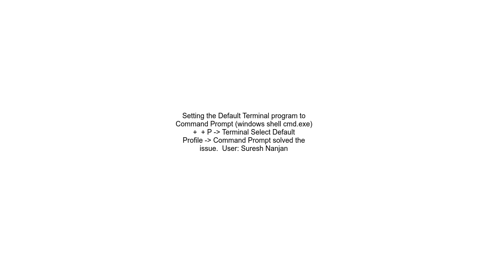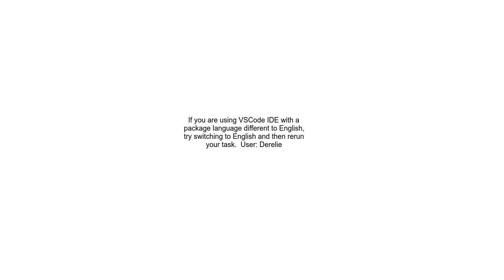the prelaunchtask &#39;tsc build tsconfig json&#39; terminated with exit code 1